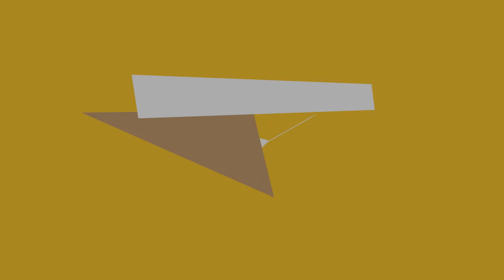Contoh Desain kamar Anak